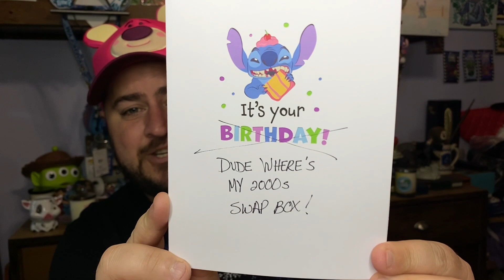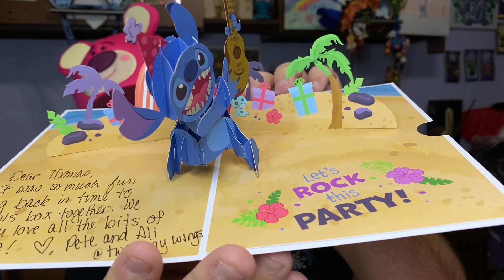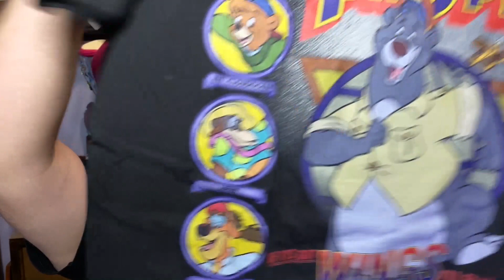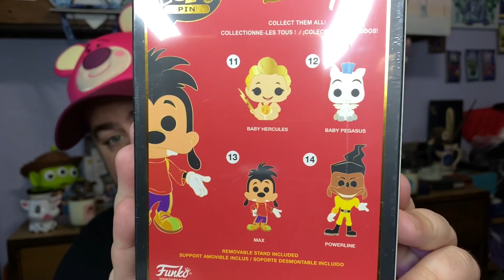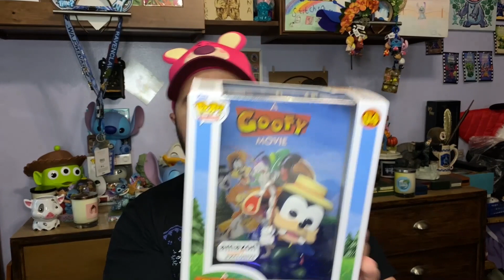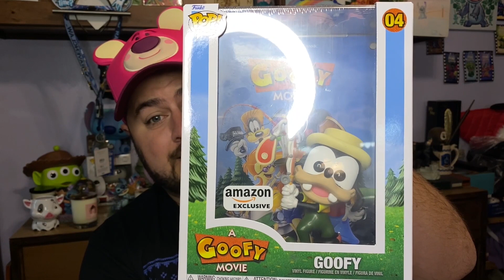Dude. Where's My 2000's Box Swap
Welcome Back Ohana!!! In today's video I am participating in a time travelling box swap. Join me in the early 2000's as we unbox my 'DUDE, WHERE'S MY 2000'S' box swap, hosted by Melick Adventures!!

If you LIKED this video please make sure to give it a big THUMBS UP and leave a COMMENT letting me know where you find your best bargains.

Check Out the Luxillume candle lines for yourself: Circa1955 for Disney inspired scents and Incantatus Illume for Harry Potter inspired scents

Thomas